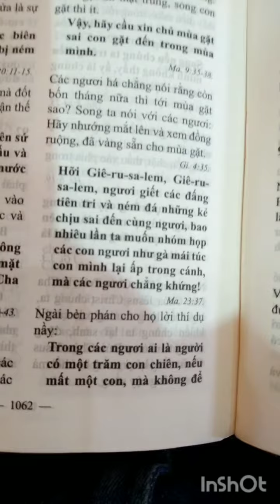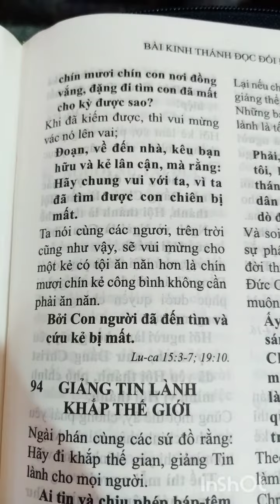27 tháng 11, 2023